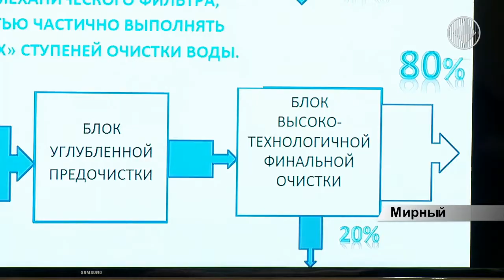Участники конкурса инновационных проектов получили награды от компании АЛРОСА